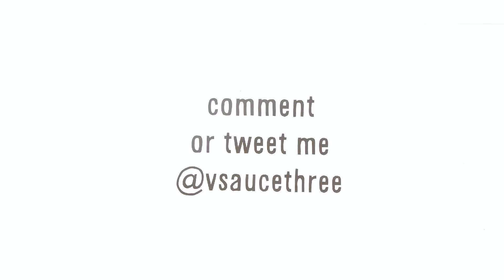5 Awesome PlayStation 4 Facts! -- Fact Surgery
Vsauce Links